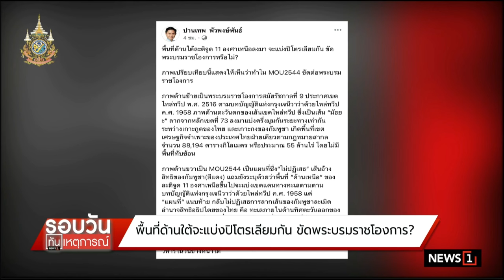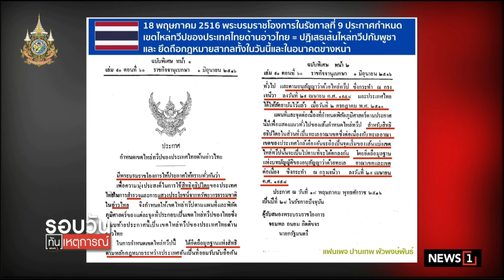พื้นที่ด้านใต้จะแบ่งปิโตรเลียมกัน ขัดพระบรมราชโองการ : รอบวันทันเหตุการณ์ 12.00น./ วันที่ 02 ธ.ค.67